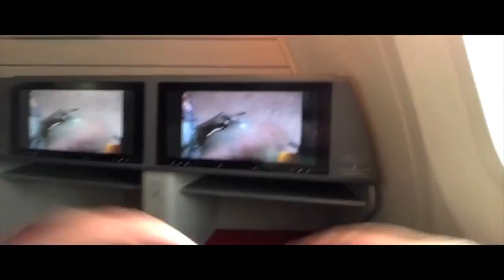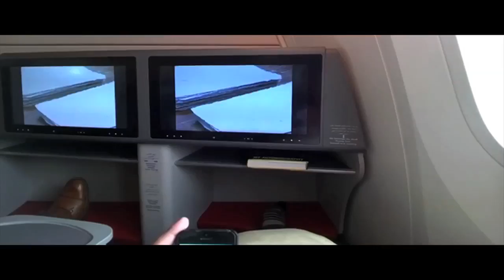Royal Jordanian Boeing 787 Dreamliner Business Class LHR - AMM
**No audio**  Filmed with Google Glass. Seat 1K.

Sorry I messed up here, lost a lot of the video AND the audio so this is literally as much as I could salvage from Final Cut. Very ropey editing as I was just chucking the clips in then somehow I deleted the originals. Sorry about that! We cover up until Main Course.

A nice flight, nice crew nice food LHR - AMM.